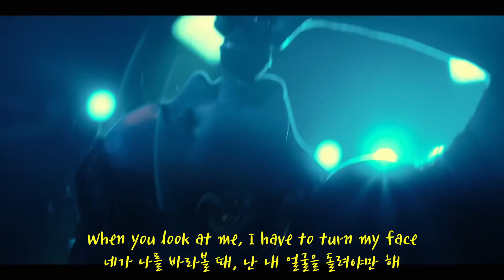Sofia Carson - I Hate the Way [가사번역]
※ 장르 : Pop
※ 가사 중 'something borderline sacred'는 오역일 확률이 높습니다.. 뜻이 잘 짐작이 안 가네요.. 죄송합니다 😔
※ 공식 영상에 올라온 영상을 썼는데, 원 곡에서 생략된 부분이 있어 길이가 좀 짧네요, 풀버전을 듣고 싶으신 분들은 다음 링크를 클릭하시면 됩니다. 개인적인 감상으로는 뮤비 버전보다는 오리지널 버전이 나은 것 같네요 😊